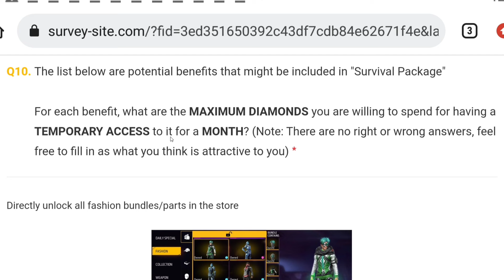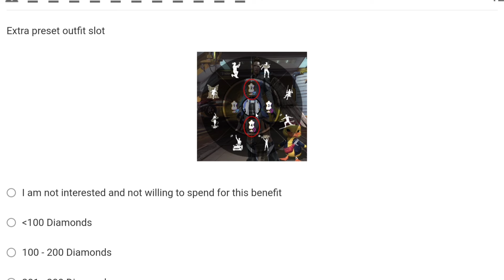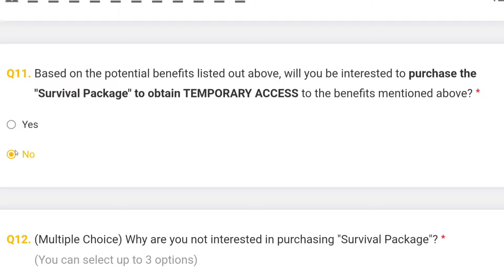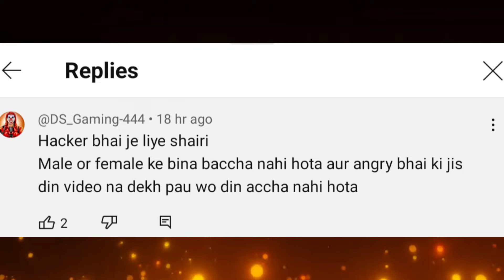30 MARCH 2024 🔥 FREE FIRE NEW EVENT | UPCOMING UPDATE IN FREE FIRE | TONIGHT UPDATE OF FREE FIRE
30 MARCH 2024 🔥 FREE FIRE NEW EVENT | UPCOMING UPDATE IN FREE FIRE | TONIGHT UPDATE OF FREE FIRE

30 MARCH 🔥 FREE FIRE NEW EVENT | TONIGHT UPDATE OF FREE FIRE | FREE FIRE NEW EVENT | FF NEW EVENT

30 March  free fire india launch
30 March free fire India update
update ff
30 March free fire new event
Free fire 30 March event
Free fire upcoming event
Free fire 30 March  update
free fire 30 March 2024 new event
free fire 30 march  2024 events
30 March 2024 free fire new event today
today night update free fire
free fire event 30 March 2024

1. Garena free fire Indonesia live
2. Garena free fire Brazil live
3. Garena free fire India live
4. Garena free fire Brasil live
5. Garena free fire Singapore live
6. Garena free fire Thailand live
7. Garena free fire Vietnam live